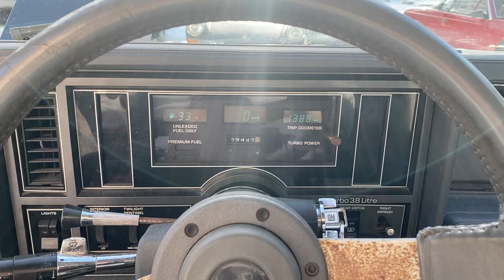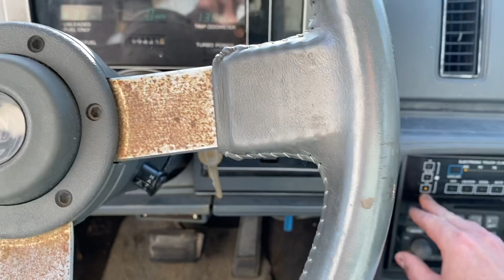1986 Buick Regal Grand National “walk around” video